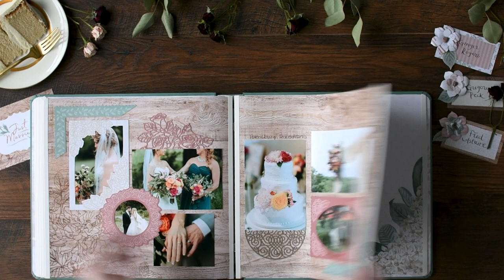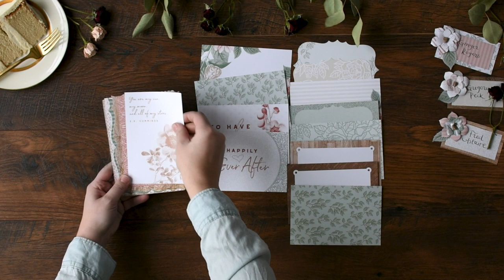Ever After Wedding Scrapbook Collection by Creative Memories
Get all your wedding scrapbook supplies in one convenient place, from the album to the papers, stickers, embellishments & more.